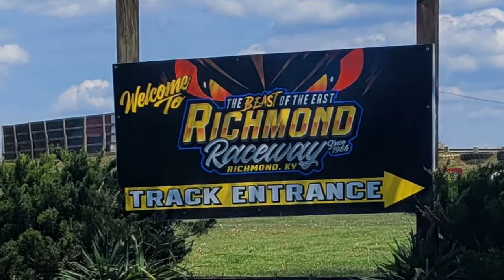Richmond Raceway Kentucky June 23 - Race Week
Richmond Raceway Kentucky June 23 - Race Week in conjunction with Jack Burford Chevrolet! Bill Lupinos talks upcoming American Modified Series for $5,000, Pro Late Models & KDRA Super Stocks. We talk ticket info, classes, opening times, accommodations, upcoming races and much, much more. racing UnleashYourInnerBeast myrichmond shoplocal dirttrackracing - Let's go racing!